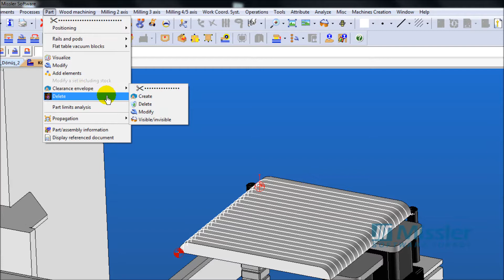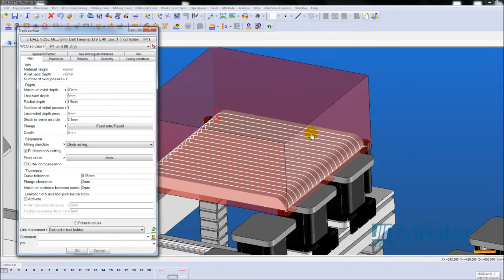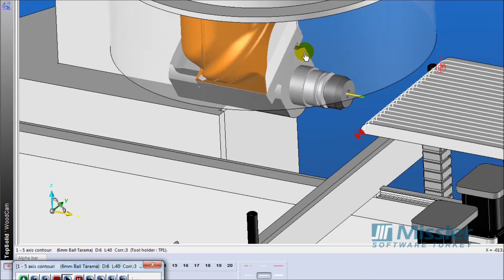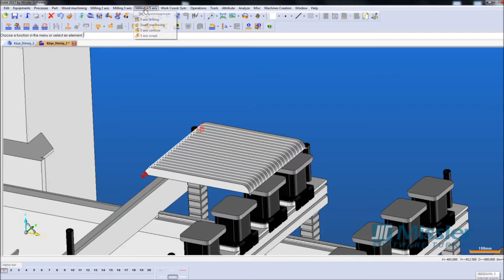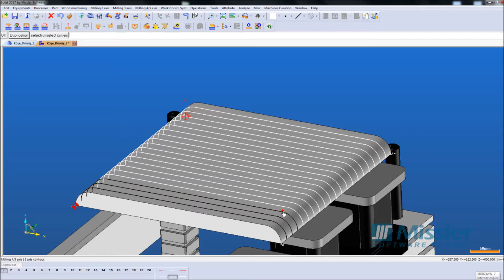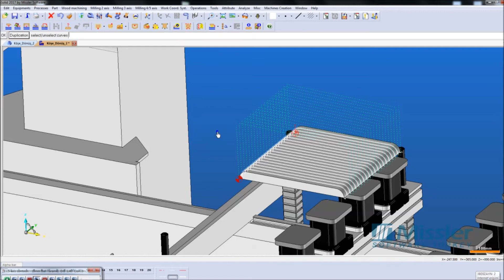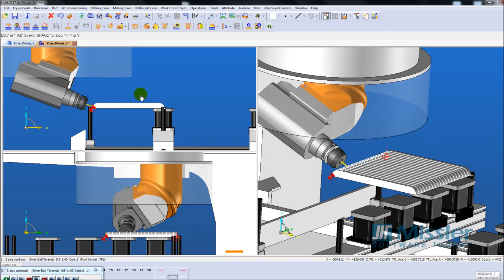TopSolid'WOOD; 5 EKSEN KONTUR İŞLEME...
TopSolid'WOOD CAM ile sadece çizgiler üzerinden simultane 5 eksen frezelemenin nasıl yapıldığı anlatılıyor.